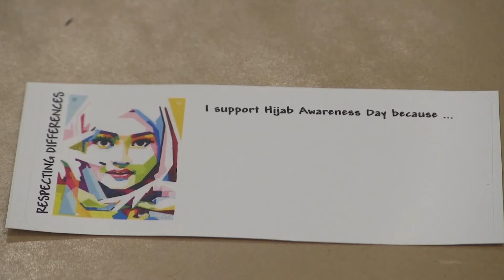"Walk in our Shoes"; Warrior Update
Students and staff get the opportunity to see life from a different perspective by wearing Hijab for a day; a WVTV production